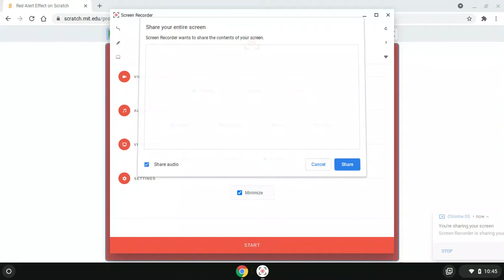Red Alert Effect FREE TO USE OUR EVE